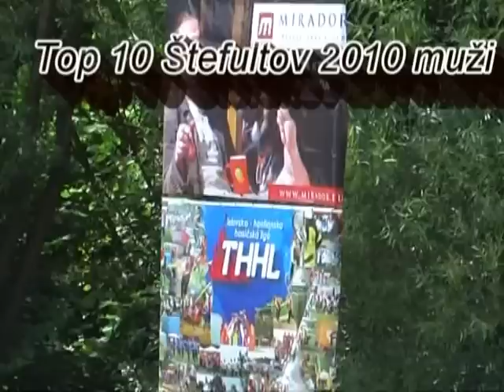Štefultov 2011 Top 10 muži.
Najlepších 10 mužských družstiev na hasičskej súťaži v Štefultove.